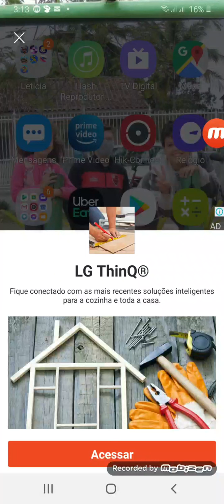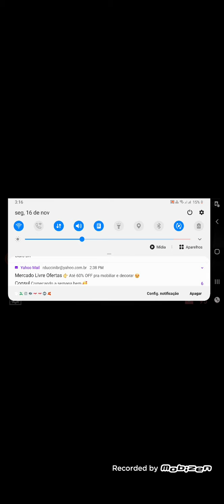Teoria de piggy book 2 e de fnaf 2